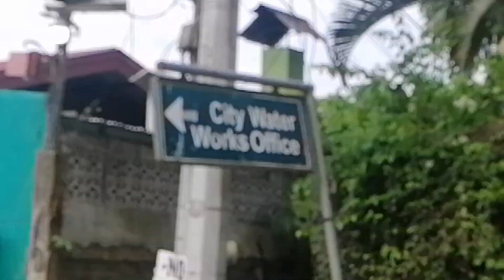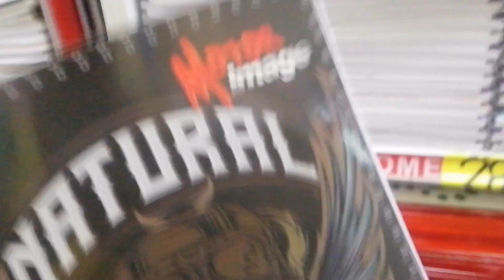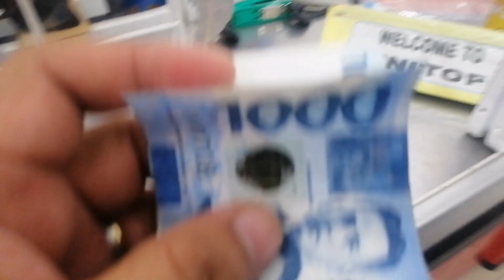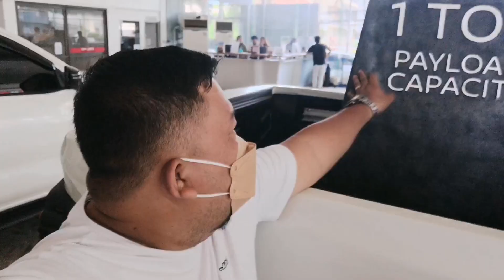PAGBAYAD NG BILLS AT PAGKUHA NG SASAKYAN @NISSAN CAGAYAN DE ORO CITY | TRAVEL VLOG | June Son Tv